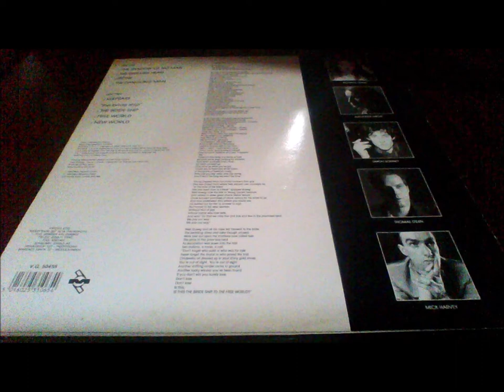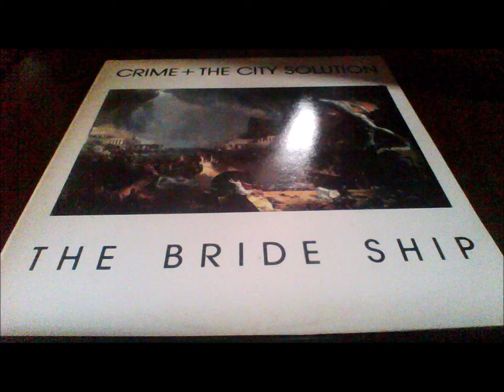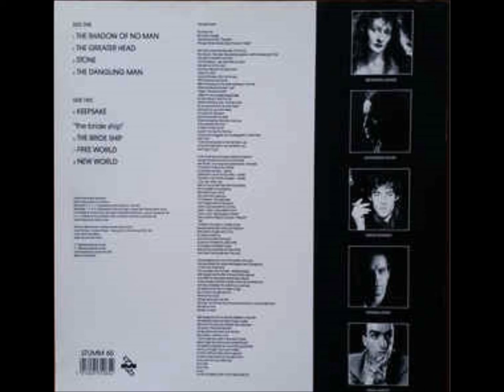A4-Crime + The City Solution-The Dangling Man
Crime + The City Solution – The Bride Ship
Label: Restless Records – 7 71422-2
Format:
CD, Album
Country: US
Released: 1989
Genre: Rock
Style: Alternative Rock, Avantgarde
1  The Shadow Of No Man
2  The Greater Head
3  Stone
4  The Dangling Man
5  Keepsake
6  The Bride Ship
7  Free World
8  New World
9  Three / Four
10  The Bride Ship

    Producer – Crime & The City Solution, Gareth Jones
    Synthesizer – Chrislo Haas
    Trombone – Ralph Droge*                                                                                      AND                                                                                                                             Crime + The City Solution – The Bride Ship
Label: Mute – STUMM 65
Format:
Vinyl, LP, Album
Country: UK
Released: 1989
Genre: Rock
Style: Alternative Rock
A1  The Shadow Of No Man 5:24
A2  The Greater Head 4:22
A3  Stone 4:11
A4  The Dangling Man 4:28
B1  Keepsake 4:39
  The Bride Ship
B2  The Bride Ship 6:23
B3  Free World 3:12
B4  New World 3:28

    Published By – Dying Art Ltd.
    Engineered At – Hansa Studio
    Mixed At – Worldwide International
    Mixed At – Preußen Tonstudio
    Mastered At – Musitech
    Lacquer Cut at – The Exchange
    Pressed By – Damont

    Design [Logo] – Katy Beale
    Engineer – David Heilman* (tracks: A2 to A4, B3), Victor Van Vugt (tracks: A1, B1, B2, B4)
    Layout [Sleeve] – Slim Smith (2)
    Mixed By – Crime*, Gareth Jones (tracks: A1 to A4, B3, B4), Victor Van Vugt (tracks: B1, B2)
    Painting [Cover: "Course Of Empire-Destruction" by Thomas Cole (1833/36)] – Thomas Cole
    Performer – Alexander Hacke, Bronwyn Adams, Mick Harvey, Simon Bonney, Thomas Stern
    Photography By – Bleddyn Butcher, Miles Standish, Peter Gruchot
    Producer [Vocals] – Gareth Jones
    Synthesizer – Chrislo*
    Trombone – Ralph Droge*
    Words By – Adams* (tracks: A2, B4), Bonney*